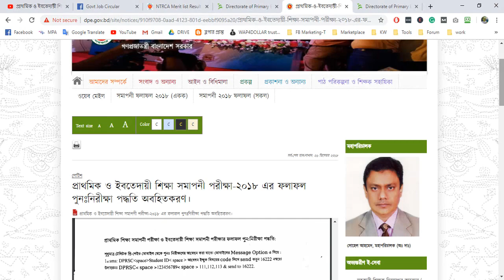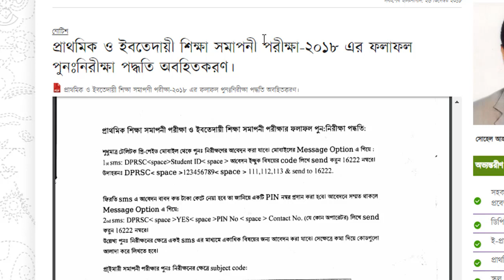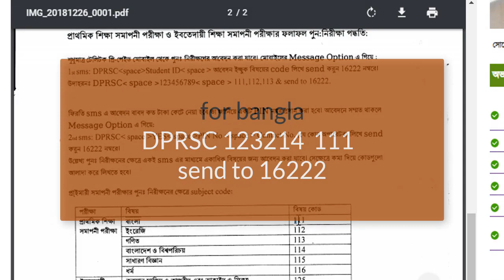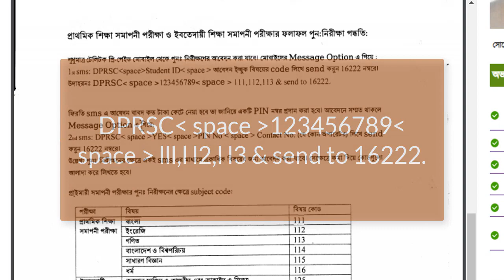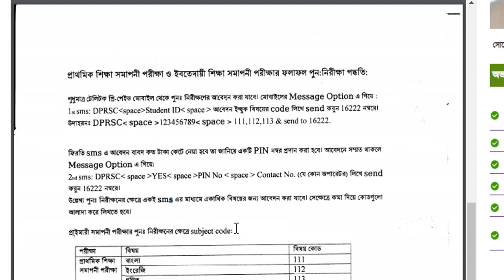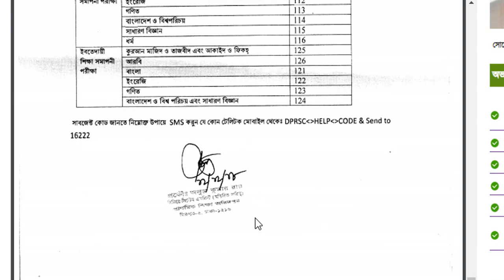PSC Result Board Challenge,PSC Re scrutiny Application Process 2018-19 | ফলাফল পুনঃনিরীক্ষা পদ্ধতি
প্রাথমিক ও ইবতেদায়ী শিক্ষা সমাপনী পরীক্ষা-২০১৮ এর ফলাফল পুনঃনিরীক্ষা পদ্ধতিজানতে হলে সম্পূর্ণ ভিডিও দেখুন

PSC Result Board Challenge, PSC Rescrutiny Application Process 2018. PSC Rescrutiny Application Process is also known as “Khata Challenge process”. PSC Result Board Challenge, PSC Rescrutiny Application Process notice 2018 has been published on 24 December (Monday) 2018. PSC Board Challenge Result, PSC Rescrutiny Application Process 2018 was started from 25 December (Monday) 2018. PSC Result Board Challenge, PSC Rescrutiny Application Process 2018 related all information will be found in Directorate of Primary Education official

SMS wrote Example  DPRSC STUDENT ID Subject code & send to 16222

ভর্তি সংক্রান্ত তথ্য সবার আগে আপডেট পেতে আমাদের গ্রূপে জয়েন করুন

Again Thanks :)